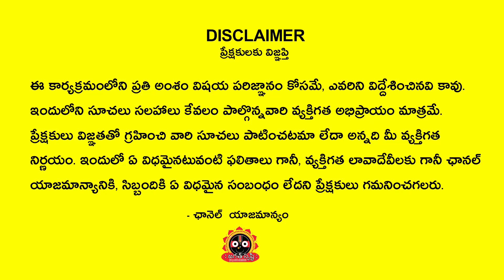May 2022 Chilaka Joshyam | 2022 May Mesha Rashi | Jagathsrishti